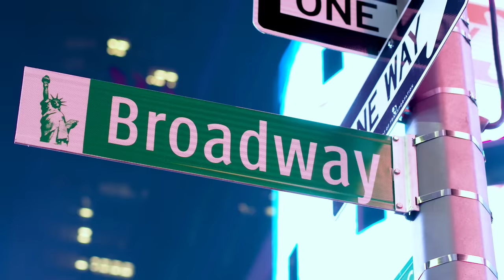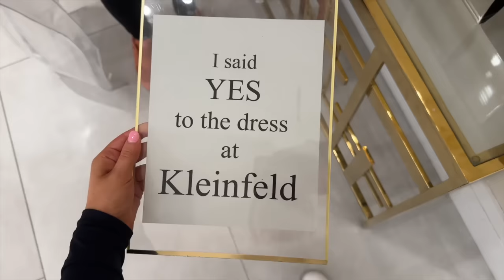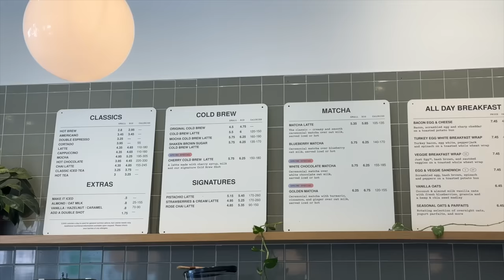DRESS SHOPPING AT KLEINFELD BRIDAL! | Wedding Accessories, Veils, Haul + Try On | LN x NYC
Were you shocked to see the title of this video?👀 Come with me to the Kleinfeld Bridal sample sale in NYC! Let me know what item was your fave that I got. See you in my next video. Xoxo, Lauren

Want To Send Me A Letter?:
Lauren Norris

Frequently Asked Questions:

26 (January 13, 1998)

iMovie